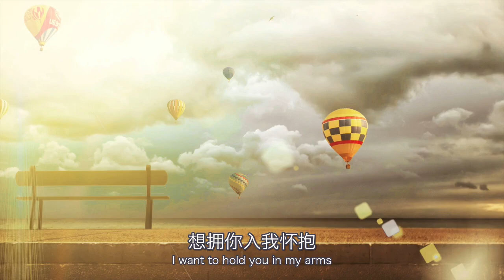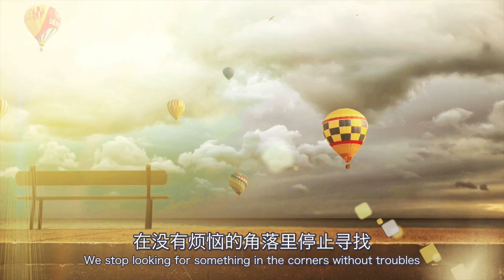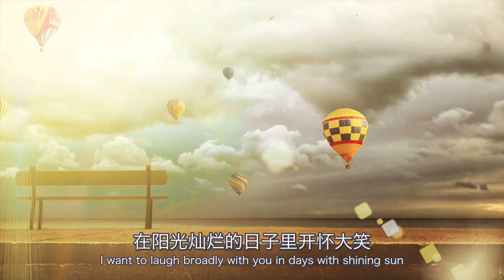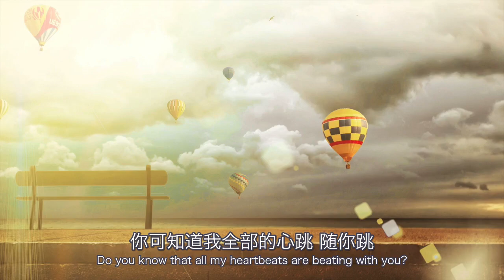一次就好中英双语字幕Just Once with English and Chinese subtitles